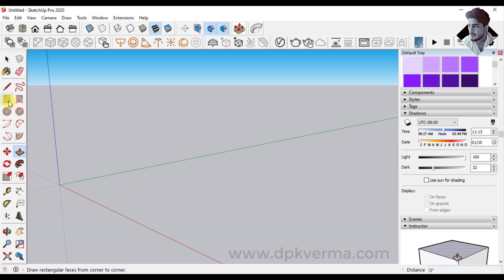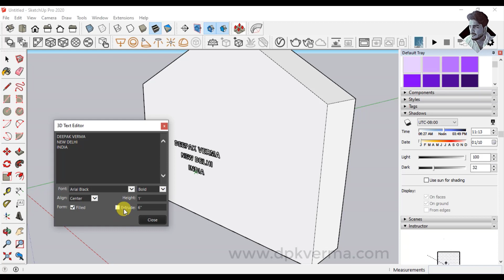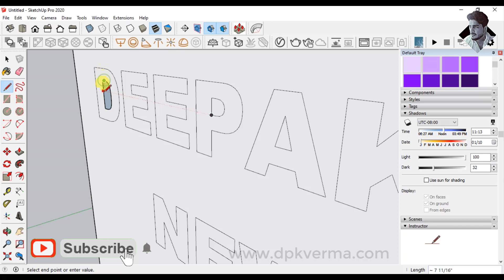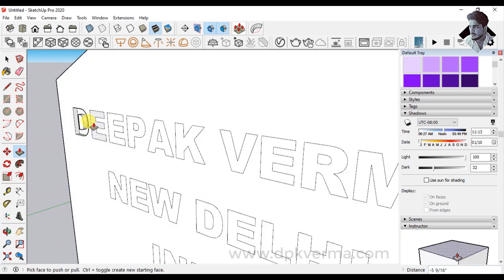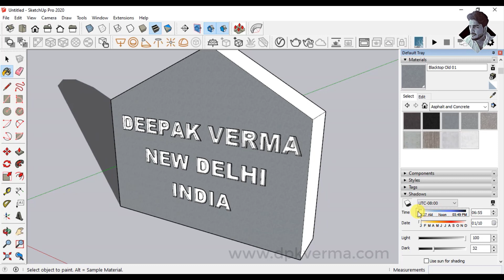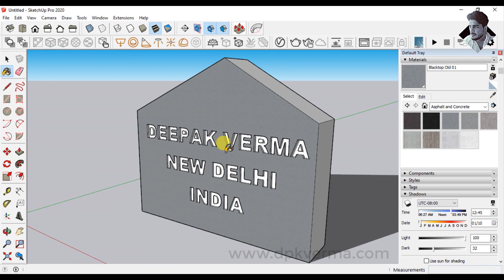#14 | Creating Engraved or Embedded Text in Sketchup [DEEPAK VERMA]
Learn how to create engraved or embedded text in SketchUp with easy-to-follow steps. This tutorial covers different techniques to add depth and realism to your 3D models. Perfect for signage, branding, or custom designs in SketchUp.